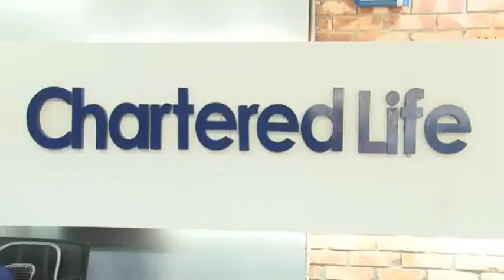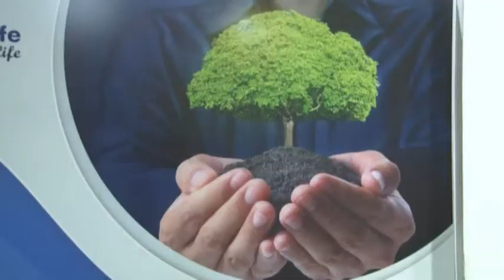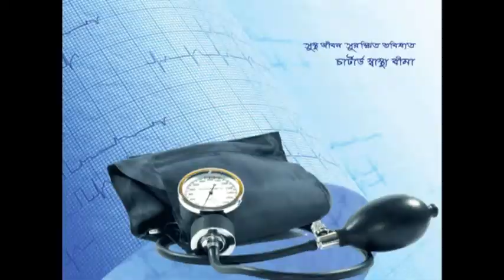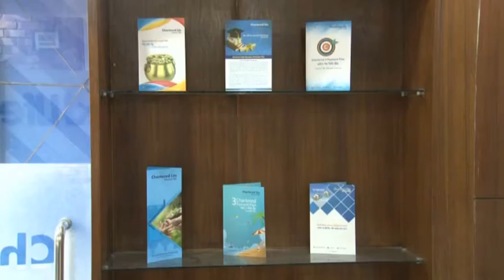Chartered Life Corporate Profile